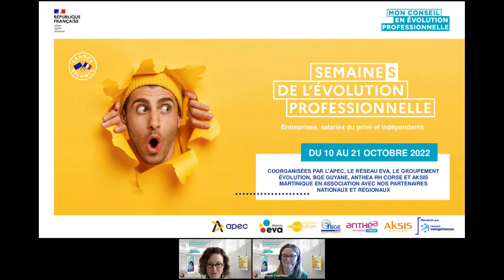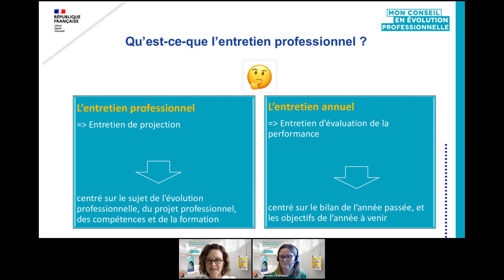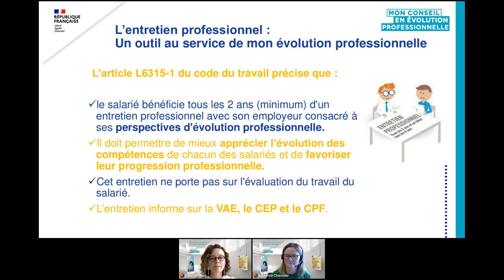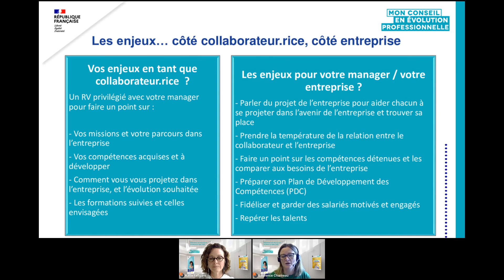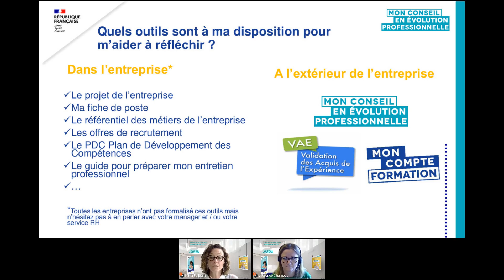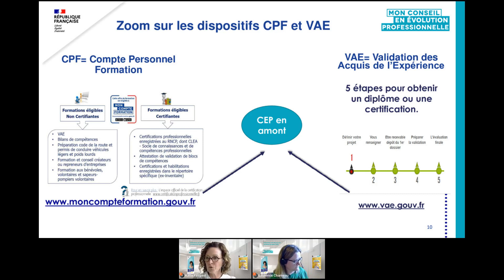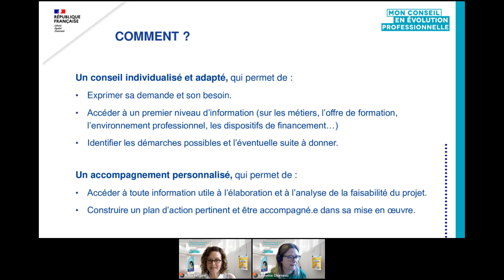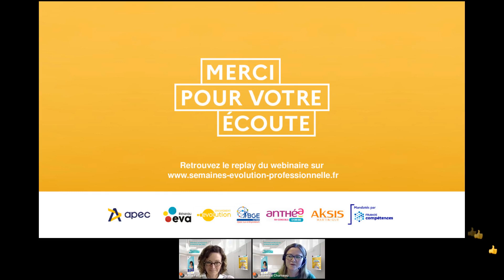Webinaire Grand Public : Je prépare mon entretien professionnel pour évoluer dans mon entreprise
Replay : Je prépare mon entretien professionnel pour évoluer dans mon entreprise
🎤 APEC

La 3ème édition des Semaines de l'évolution professionnelle, coorganisée par l'APEC, le Réseau EVA, le Groupement Evolution, BGE Guyane, Anthéa RH Corse et Aksis Martinique, se déroule du 10 au 21 octobre 2022.
Au programme, plus de 100 webinaires sur les thématiques de l'évolution professionnelle.